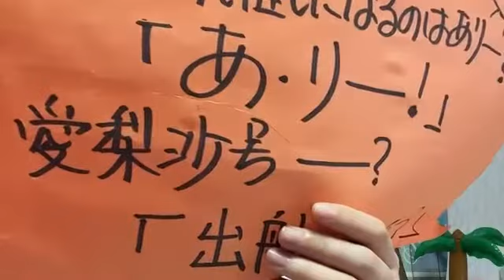峯吉 愛梨沙（STU48） 2020年06月25日07時01分41秒 SHOWROOM配信